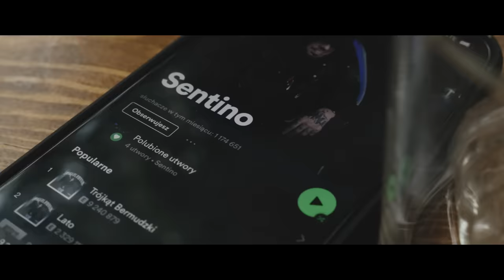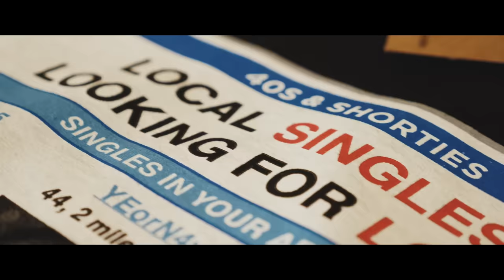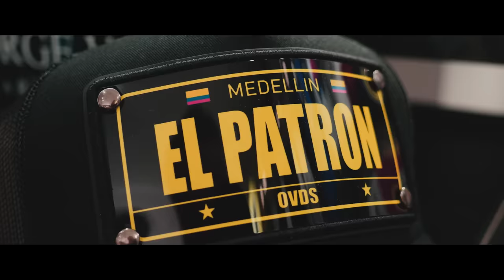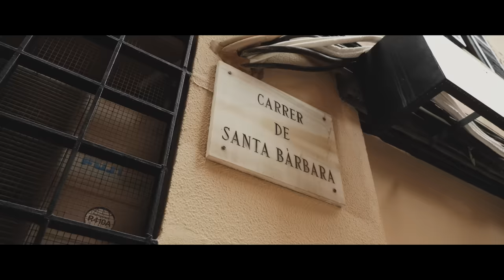SENTINO - Midas prod. CrackHouse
SENTINO - Midas prod.